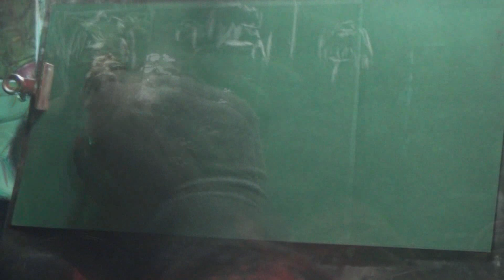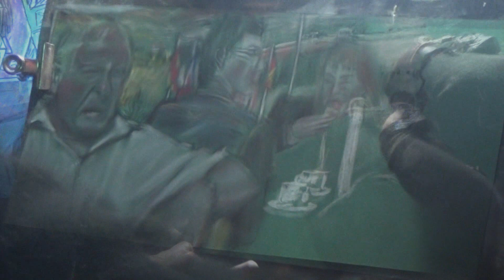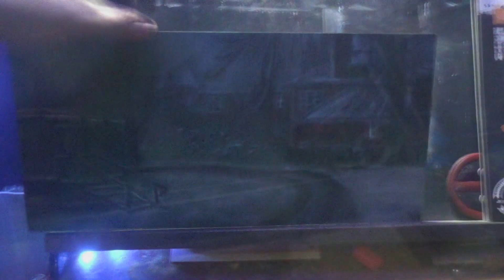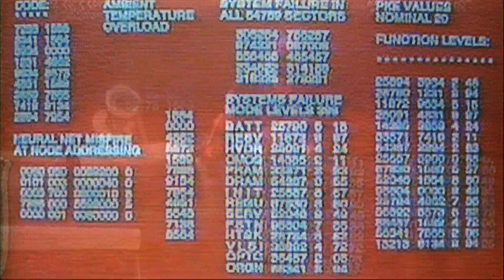On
And On... Happy New Year!